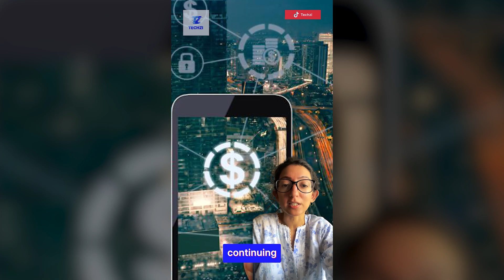Techzi’s Daily Top Story - October 1!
🌎 LinkedIn's Top 10 Singapore Startups: 2024 Edition